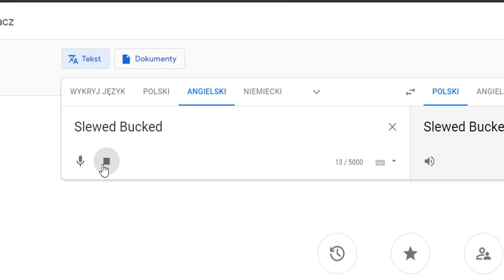Poprosiłem 10 LOSOWYCH OSÓB aby zbudowali TELEWIZJĘ w MINECRAFT!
---[ MOŻE ROZWINIESZ? ]---

Ciemiernik – rodzaj roślin należących do rodziny jaskrowatych.